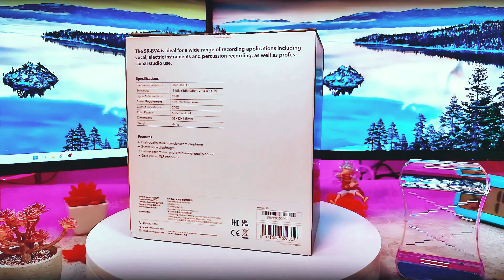Mic Condenser Buat PODCAST dan LIVE COVER Saramonic SR-BV4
Live Setiap Hari SABTU JAM 21:00 WIB. ADA GIVEAWAY 🎁 JANGAN LUPA JOIN!